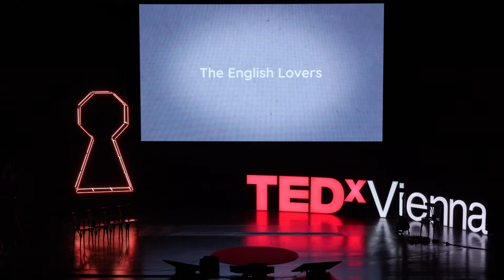TEDx Improv Theatre | English Lovers | TEDxVienna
The English Lovers bring the words of previous TEDxVienna talks to life in two funny improvisation performances by using input from the audience.  Founded in 1997, the ENGLISH LOVERS are Austria’s premiere improvisational theatre company.Originally producing staged readings of new and established English language works, the LOVERS’ repertoire soon grew to include scripted comedy, as well as their trademark improvised performances. Supported by musicians versed in all musical styles, the ENGLISH LOVERS soon developed their unique brand of international humour, winning the Austrian Championships for improvised theatre more often than all other competitors combined. Now, 25 seasons later, the group continues to develop new techniques, formats and performance pieces, and to fully embrace new platforms, mediums and technologies. This talk was given at a TEDx event using the TED conference format but independently organized by a local community.